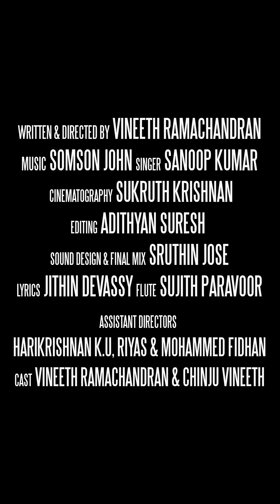Aadhyam | ഒരു അത്യാവശ്യ കാര്യം പറയുന്നുണ്ടായിരുന്നു | Vineeth Ramachandran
Vineeth Ramachandran

  / vineeth.ramachandran.98

  / vineeth.ramachandran

Flute : Sujith Paravoor
Singer : Sanoop Kumar
Lyrics : Jithin Devassy

Cinematography : Sukruth Krishnan
Editing : Adithyan Suresh
Sound Design & Final Mix : Sruthin Jose
Assistant Directors : Harikrishnan K.U, Riyas & Mohammed Fidhan
Song Recording Studio : Hymns Kottappuram
Dubbing Studio : Tunes Chalakudy

Cast
Chinju Vineeth
Vineeth Ramachandran

This content is Copyright to Vineeth Ramachandran. Legal action will be taken against those who violate the copyright of the above material presented.

Vineeth Ramachandran
Official Channel